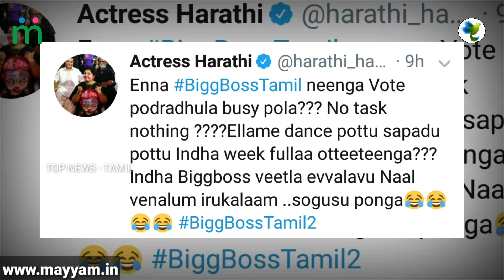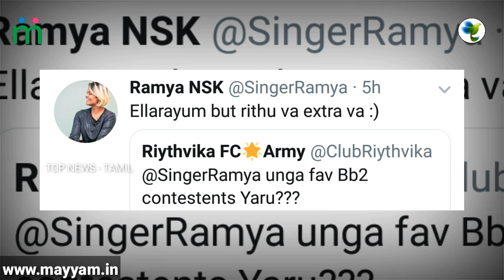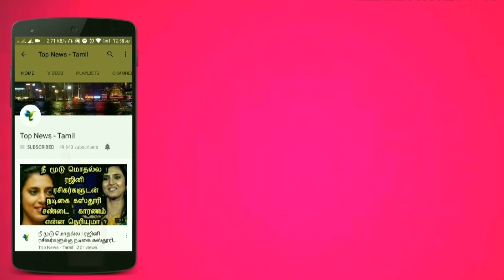Bigg Boss-ன் Master plan ! Aishwarya-தான் Title Winner ? ஆர்த்தி அதிரடி கருத்து | Bigg Boss 2 Tamil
FREE REGISTRATION,

This video is about the latest updates about Bigg Boss season 2 Tamil - 29th September Promo Highlights - Day 105 Promo Review - Day 104 Full Episode Review - Bigg Boss Tamil - Bigg Boss 2 - Big Boss 2 Tamil - Vijay TV